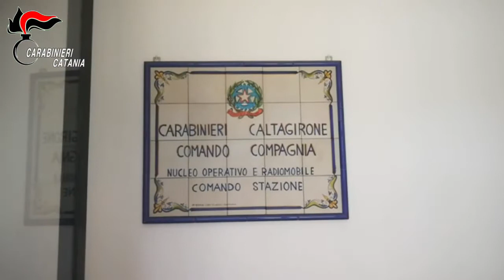GIORNALE L'ORA - CATANIA OPERAZIONE MINOSSE . Operazione antidroga: 9 le misure cautelari eseguite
Le indagini hanno consentito di disarticolare la rete di pusher che agiva in diverse piazze di spaccio, soprattutto a Caltagirone, di cui una attiva nelle immediate vicinanze di un istituto scolastico